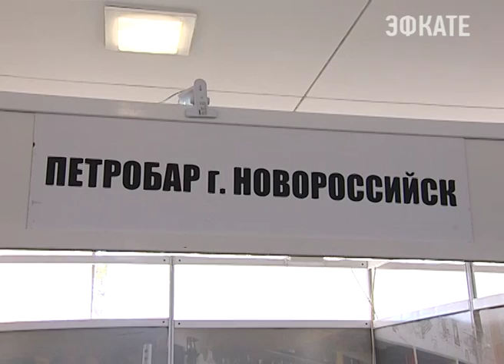Компания «Петробар» представила свою продукцию в Сочи. Новости Сочи Эфкате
Среди 200 компаний — участников международного форума «Пиво», и новороссийская компания «Петробар», которая вот уже 17 лет производит и реализует охладители для розлива и охлаждения пива, вина и кваса.
Сочи. Новости.
Телеканал Эфкате.